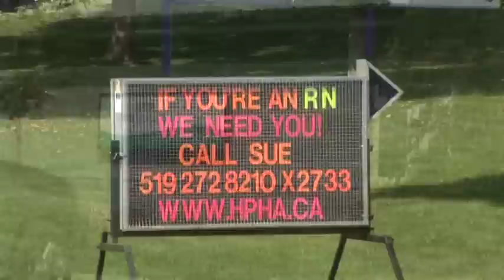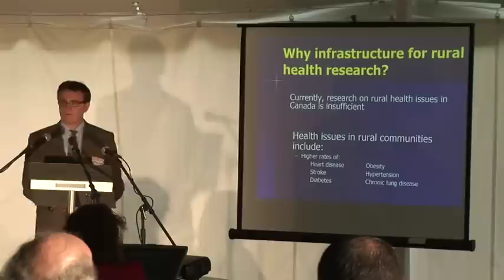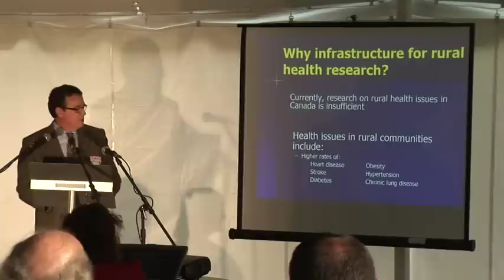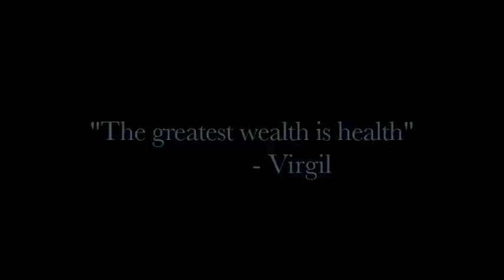Gateway Rural Health Research Institute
On Friday September 26 the Gateway Rural Health Research Institute launched. Keynote speaker and Head of Research, Dr
Claudio Munoz, MD PhD was on hand to elaborate on the need for
change and how it will be driven by clinical research dedicated to
rural health issues.